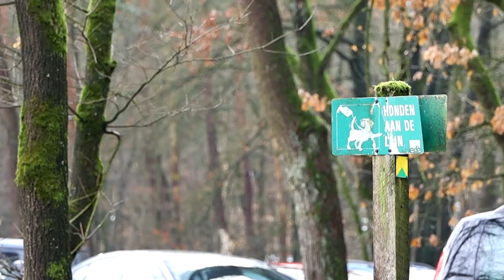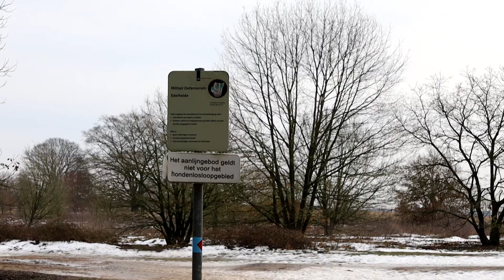Hoe om te gaan met het Edese wild? (XON Nieuws 22-2-2021)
De laatste tijd hoor je steeds vaker dat er een ongeluk is gebeurd met
wild. Door diverse omstandigheden is wild steeds vaker bij ons in de
buurt te zien. Zo moesten automobilisten een tijd extra opletten langs
de N224 omdat zwijnen vlak bij de weg rondliepen. Ook gebeurt het dat
een hond door wild wordt aangevallen. Dit komt vaak doordat de hond niet
aangelijnd is. In Lunteren liep pas geleden tot 2 keer toe een wild zwijn in het dorp. Hoe om te gaan met het wild? En waar moeten honden aan de lijn? Vragen waarop we een antwoord zoeken. Volgens Victor Nuiten zijn er diverse incidenten geweest waarbij honden betrokken waren.